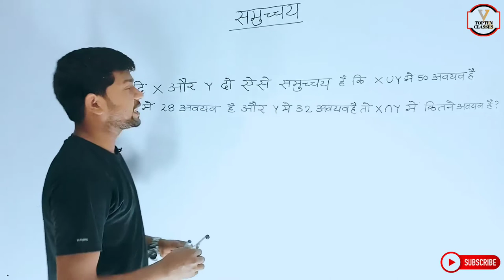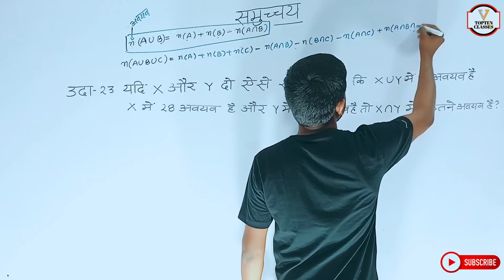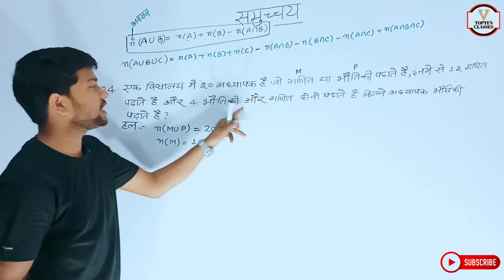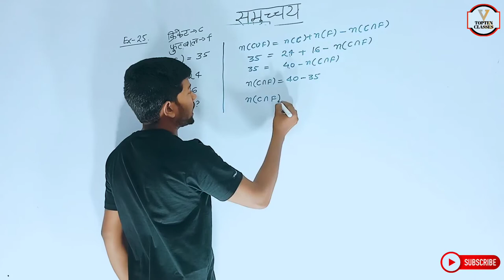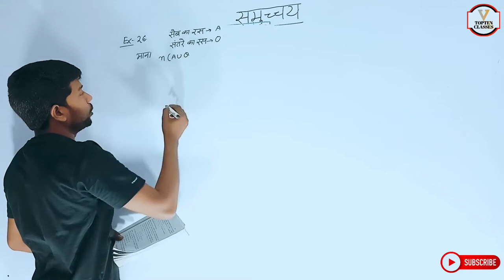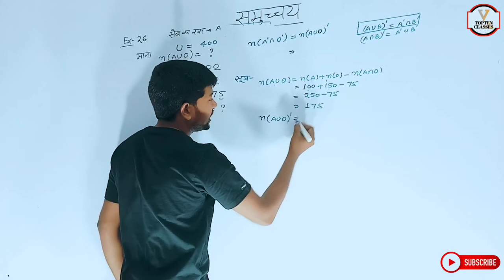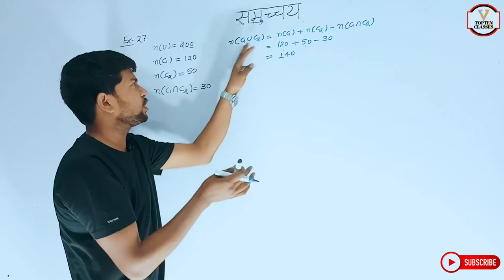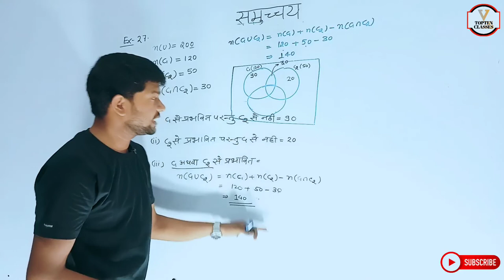Math Class 11th Chapter 1 | Hindi Medium | समुच्चय | गणित 11th | Abhishek Sir...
Lecture
Set
class 11 math chapter 1 set